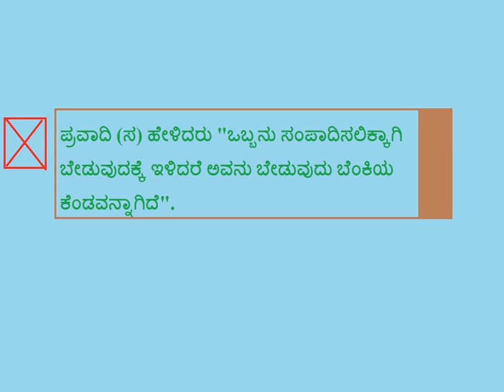ಒಬ್ಬನು ಸಂಪಾದಿಸಲಿಕ್ಕಾಗಿ ಬೇಡುವುದಕ್ಕೆ ಇಳಿದರೆ - Kannada - Created by Fahim Akthar Ullal